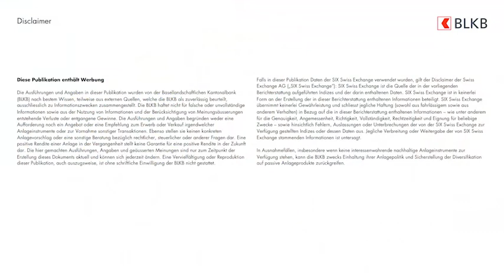CIO Update November 2020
Sie ist da – die zweite Welle!
Doch wir gehen mit mehr Erfahrung in diese Phase. Im CIO Update vom November gibt uns Fabienne Erni einen übersichtlichen Rückblick zu den Ergeignissen an den Finanzmärkten und Tipps, wie wir Anleger im kommenden Monat gut durchkommen.